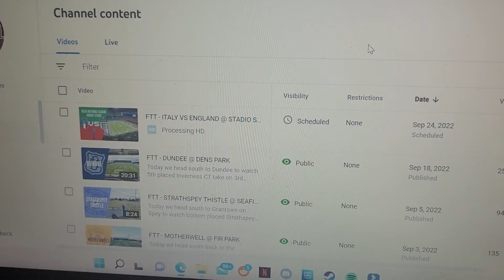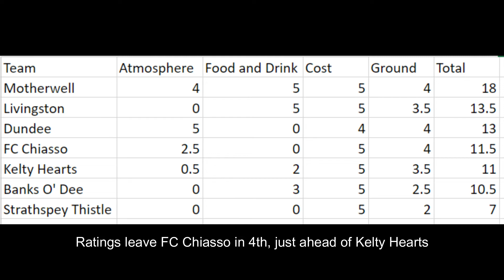FTT - FC CHIASSO @ STADIO COMUNALE RIVA IV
Today we head North to the wee Swiss border town of Chiasso to watch FC Chiasso take on the famous FC Basel's second team in the Promotion League. Find out here!